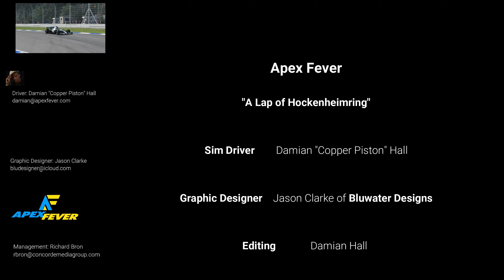Hockenheimring Baden-Württemberg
Ahead of the German GP and the in game esports event. We tackle Hockenheimring Baden-Württemberg.

The Hockenheimring Baden-Württemberg is a motor racing circuit situated in the Rhine valley near the town of Hockenheim in Baden-Württemberg, Germany, located on the Bertha Benz Memorial Route. Amongst other motor racing events, it biennially hosts the German Grand Prix, with the most recent being in 2018.